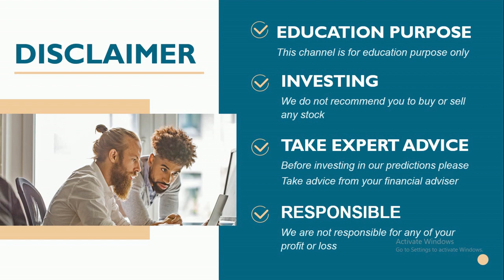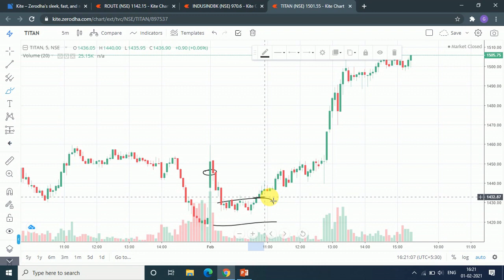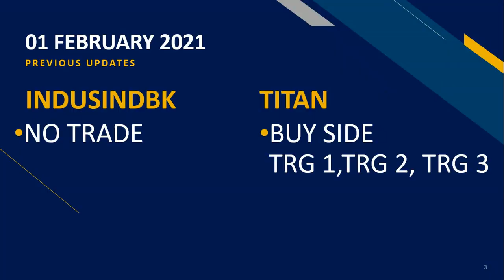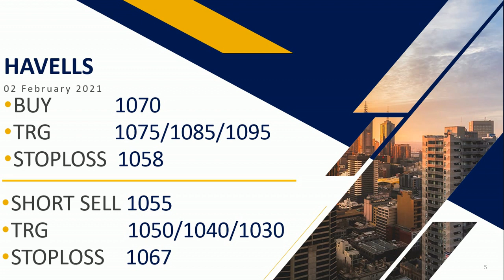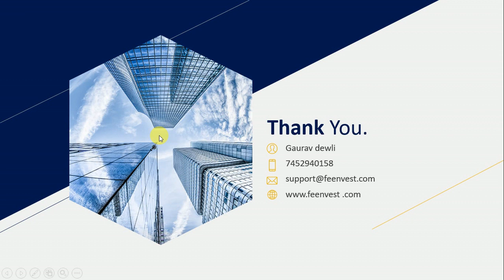Intraday calls for 02 February 2021 |intraday stocks for 02 February 2021| feenvest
You will get the following benefits :
1.Free Demat Account
2.Zero Equity Delivery
3.₹20 Per Order in Intraday, commodity and currency
4.Limit Upto 48 Times
5.MTF Facility Available
6.30 Years Of Trust
Best Intraday stocks for02 February 2021
02 February 2021
02 February 2021
TOMORROW